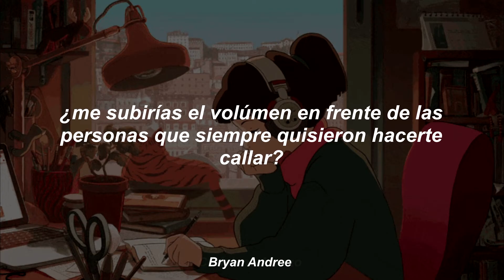Gym Class Heroes: Stereo Hearts ft. Adam Levine // cover en español // videolyrics 🎧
Amigxs ! Lamento la demora, a veces el tiempo vuela jajaja 😅
Esta vez vengo con Chrislene, quién aprendió a pronunciar el español para hacer este cover, y si que valió la pena, suscríbanse su canal, canta hermoso y pronto estará subiendo contenido. Una abrazo fuertotototote recuerden que los quiero !! ❤🔥